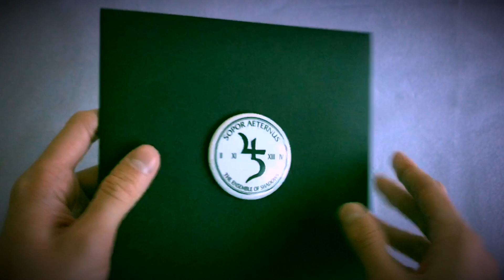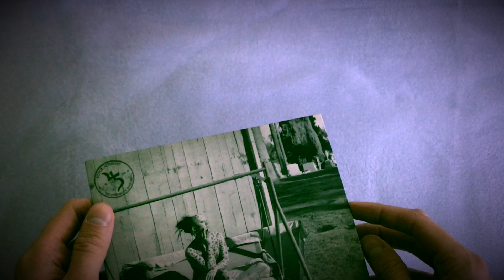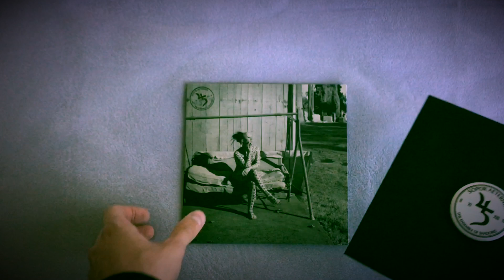Sopor Aeternus - The Boy Must Die (Vinyl Unboxed)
Beautiful limited edition 7'' single.
Apocalyptic Vision Records GmbH.